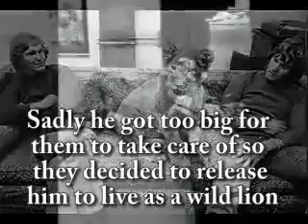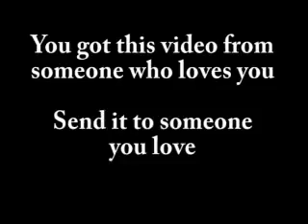My family send this it me from india